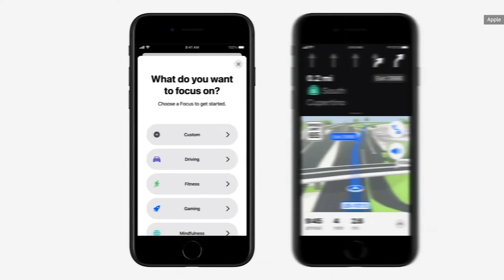APPLE PRESENTÓ SU iPHONE ECONÓMICO EL"iPHONE SE 2022"| HormigaTV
El iPhone SE mantiene la esencia ya conocida de la serie que incluye el diseño "retro" del iPhone 8, pero con la potencia actual del A15 Bionic, el chipset que le da vida al iPhone 13.